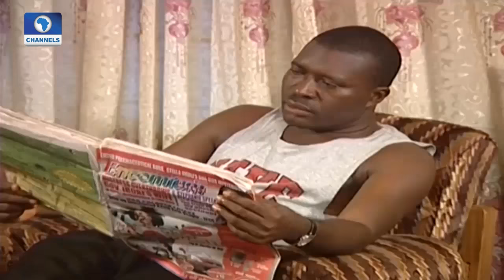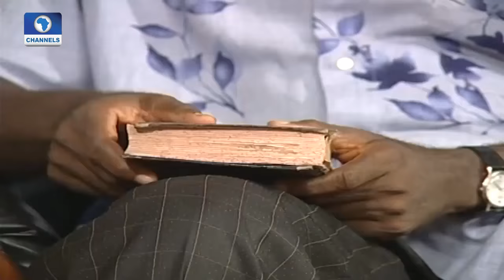EN: Kanayo O. Kanayo Takes On New Challenge, Starts Mentorship Programme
With Well Over A 100 Movies, Several Awards And Recognition In His Kitty, One Of Nigeria's Longest Standing Actors, Kanayo O Kanayo Says It Is Time For Him To Start Training The Next Generation As He Hopes To Start A Mentorship Programme.